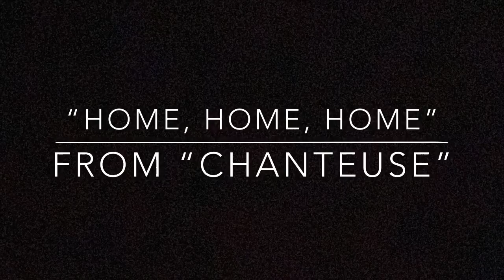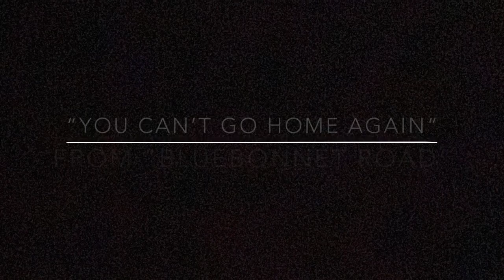Broadway Worthy: Going Home?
Songs from “Chanteuse” and “Bluebonnet Road”